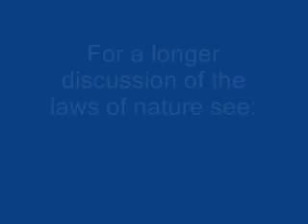#10 Laws of Nature 2: Immateriality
An investigation of what the the laws of nature are as distinct from our descriptions of them. Laws as immaterial guiding principles.